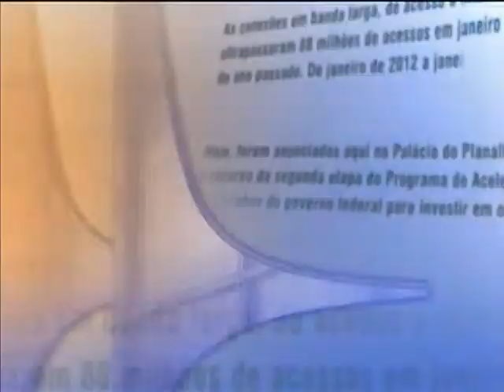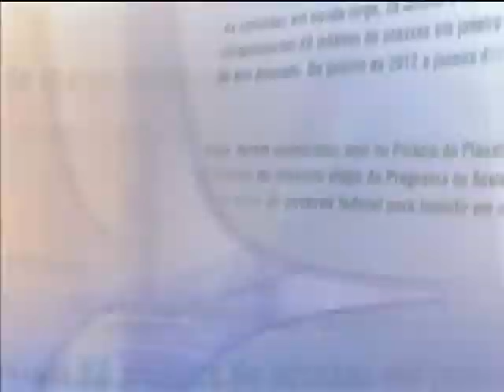Direto do Planalto - 2 de setembro